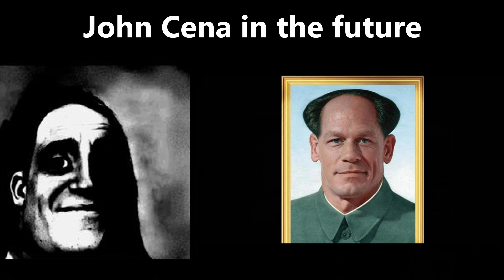Mr Incredible Becoming Uncanny | John Cena